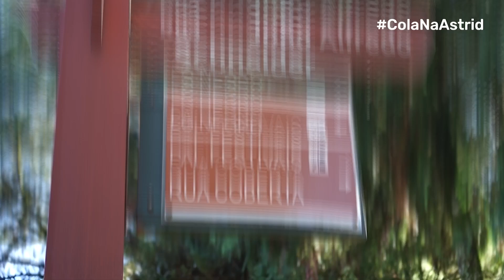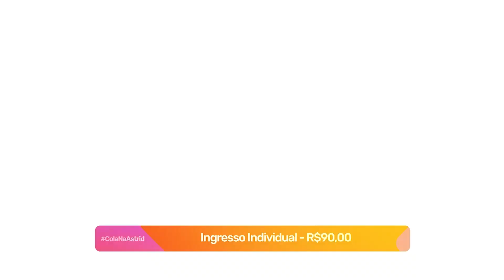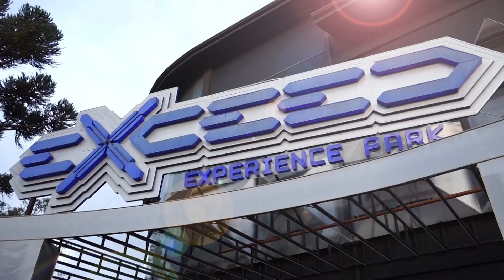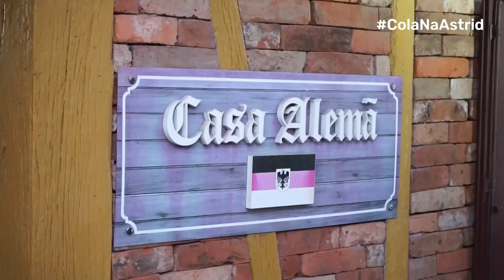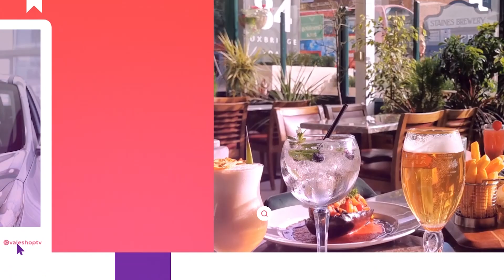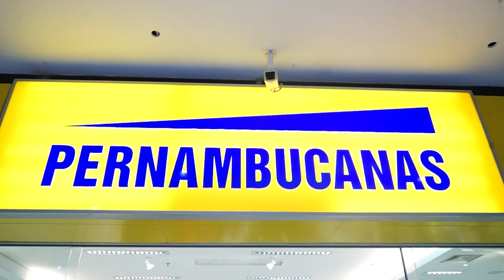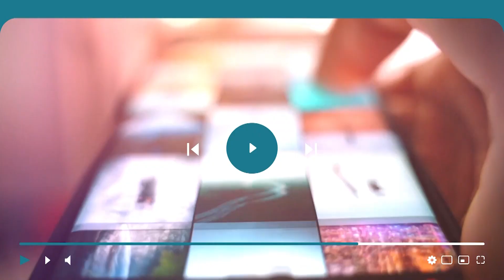Vale Shop - Programa 753